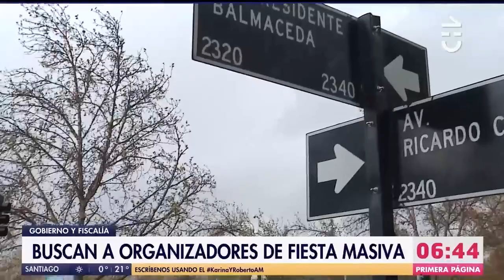Buscan sancionar a organizadores de fiesta masiva en el Parque Padre Hurtado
El gobierno pidió a la Fiscalía que se identifique y sancione a los organizadores de la fiesta masiva que convocó a cerca de 10 mil personas. También la Seremi de Salud se coordinará con alcaldes para fiscalizar el ingreso de personas a este recinto en las Fiestas Patrias.